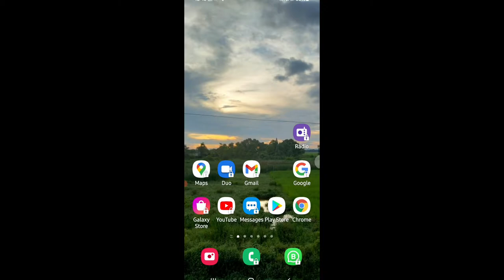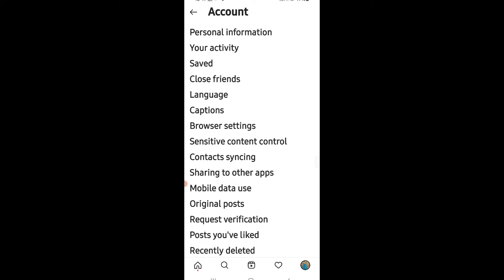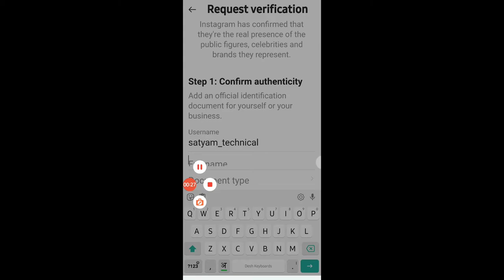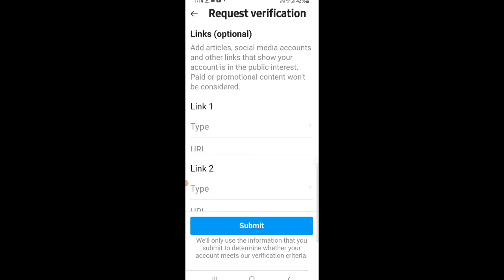how to get verified on instagram|Instagram verification badge/instagram verification in hindi 2021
your Quarries:
instagram verification
Instagram verify your account trick
Instagram verification request
How to get verified account

LED Ringlight

Green screen